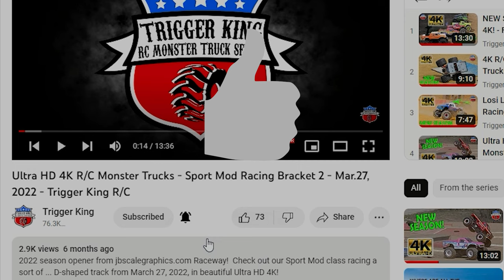2022 Hall Bros. Racing Classic - Losi LMT Monster Trucks 2 - Trigger King R/C Productions - Nov.19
One truck per driver makes it high stakes as the Losi LMT RC monster trucks take to a Monster Jam World Finals-type track inside the Hall Bros. Racing facility, from November 19, 2022.